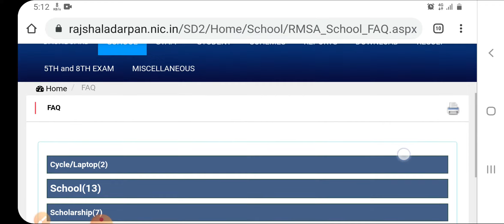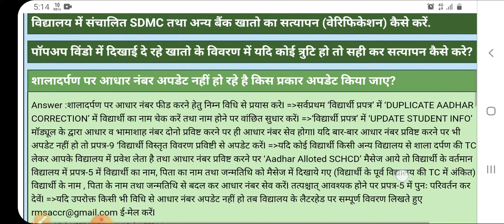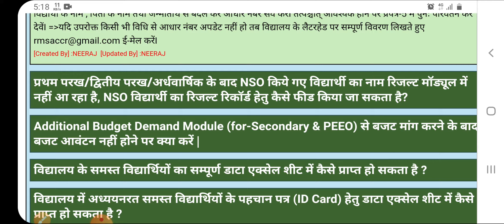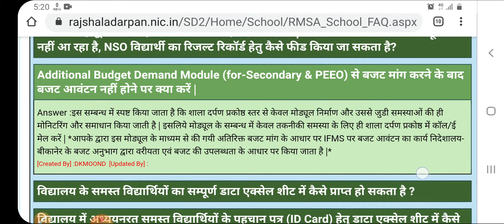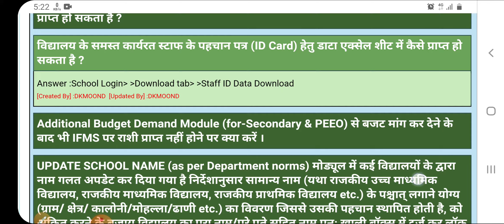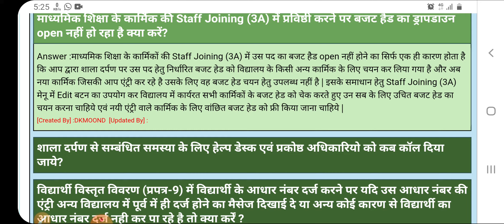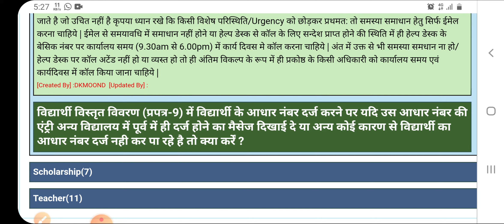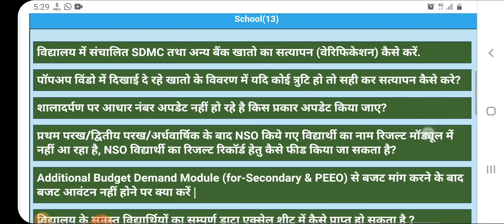School संबंधीत all problems & solutions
Q 1. शाला दर्पण राजस्थान पोर्टल क्या है ?

शाला दर्पण राजस्थान सरकार के द्वारा शिक्षा और शिक्षा विभाग से संबंधित सभी जानकारी को वेबपोर्टल की सहायता से नागरिकों को पारदर्शिता के साथ उपलब्ध कराने के लिए बनाया गया एक पोर्टल है ।

Q 2. शाला दर्पण पोर्टल पर क्या-क्या मौजूद होता है ?

Shala Darpan Portal से आप शिक्षा और शिक्षा विभाग से संबंधित लगभग सभी जानकारी प्राप्त कर सकते हैं । Shala Darpan Portal की सहायता से राज्य के छात्र ,स्कूल ,शिक्षक, शिक्षा विभाग से संबंधित सभी कर्मचारी शिक्षा विभाग में नया क्या चल रहा है इत्यादि की जानकारी देखी जा सकती है ।
3. शाला दर्पण पोर्टल के क्या फायदे हैं ?

शाला दर्पण पोर्टल के बहुत सारे फायदे हैं इस पोर्टल का प्रयोग कर अब शिक्षा और शिक्षा विभाग से संबंधित सभी जानकारी बहुत ही आसानी से देश के किसी भी कोने से प्राप्त कर सकते हैं ।

Q 4. शाला दर्पण स्कूल सर्च ?

अगर आप राजस्थान के किसी भी प्रकार की स्कूल की जानकारी ऑनलाइन देखना चाहते हैं तो आप Shala Darpan Portal की सहायता से बहुत ही आसानी से देख सकते हैं । हमने आपको Shala Darpan Portal की सहायता से स्कूलों की सूची कैसे देखनी है इसकी प्रक्रिया इस आर्टिकल के ऊपर में बताई है ।
Q 5. शाला दर्पण लोगिन कैसे करें ?

शाला दर्शन लोगिन करने के लिए सबसे पहले आपको शाला दर्पण पोर्टल की आधिकारिक वेबसाइट rajshaladarpan.nic.in पर जाना होगा और वेबसाइट पर जाते ही आपको सबसे ऊपर Home Page पर लॉगिन का बटन दिख जाएगा ।